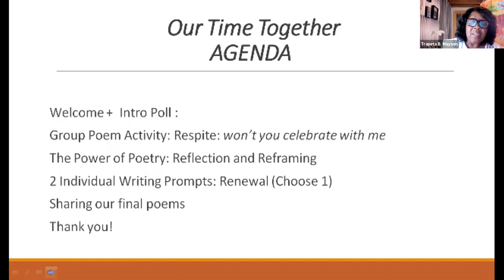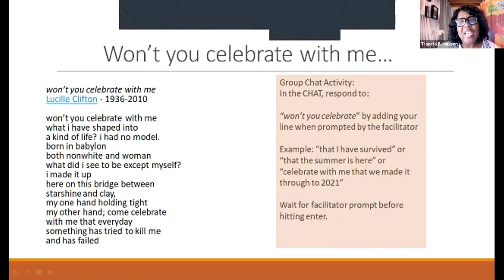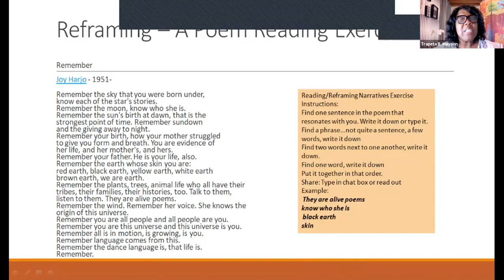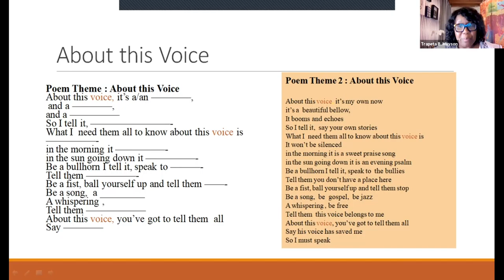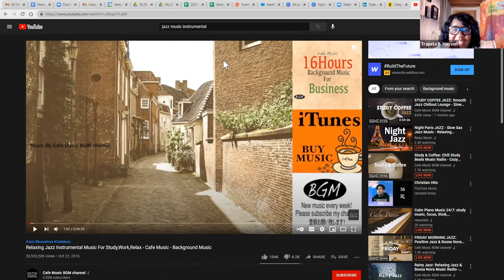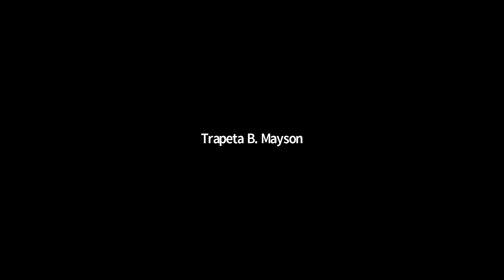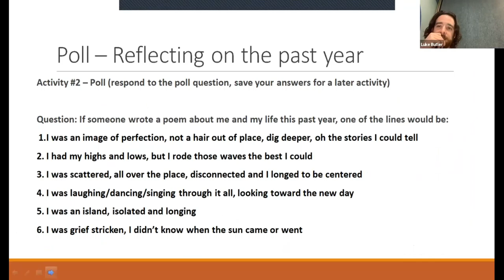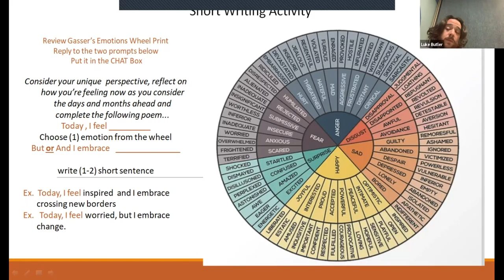This Is How We Get Through – Poetry Workshop for Respite, Reflection and Renewal with Trapeta Mayson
How did we get through this past year’s challenges while managing to keep up with the demands of work, school, family and entrepreneurship? Poetry is one way to give voice to our triumphs, struggles and celebrations. Poetry helps us reframe and amplify our stories. Now is your opportunity to take a brief respite to create your own poem.

City of Philadelphia Poet Laureate (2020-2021), Trapeta B. Mayson invites you to participate in a 1-hour guided free poetry writing workshop. Open to all levels of writers and non writers, this poetry writing workshop will offer fun and engaging writing prompts, poems for reflection and space for sharing. All are welcomed!